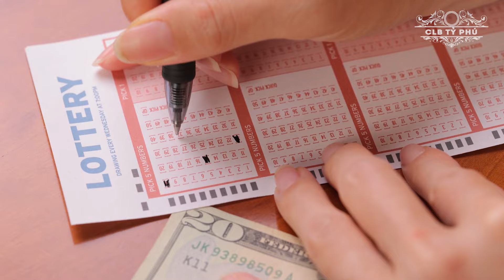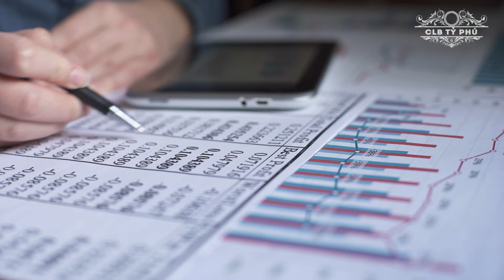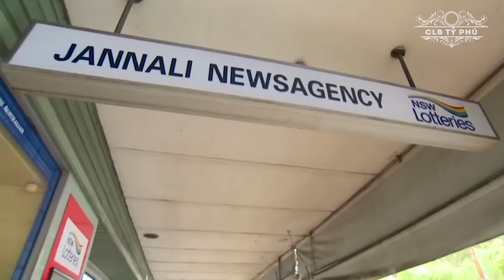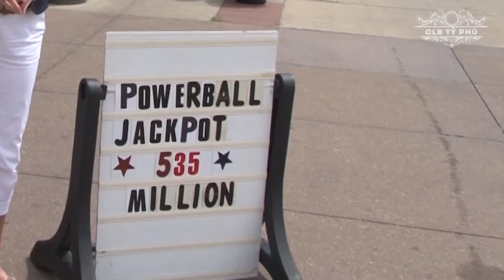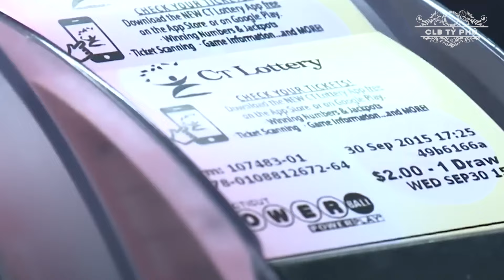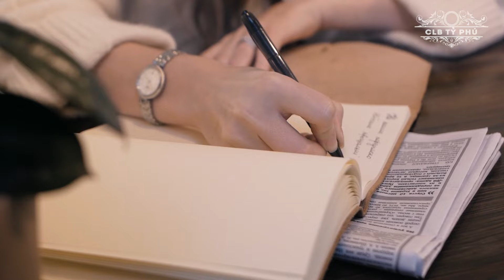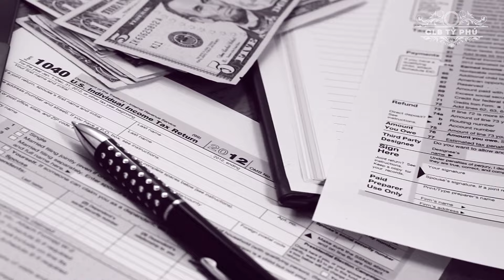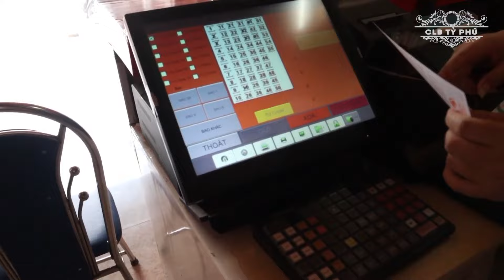4 Người May Mắn Trúng GIẢI ĐỘC ĐẮC Điên Rồ Và Kỳ Lạ Nhất Hành Tinh | CLB Tỷ Phú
Chào mừng bạn đến với kênh CLB Tỷ Phú.

4 Người May Mắn Trúng GIẢI ĐỘC ĐẮC Điên Rồ Và Kỳ Lạ Nhất Hành Tinh | CLB Tỷ Phú

Cám ơn bạn đã theo dõi kênh, chúc bạn có một trải nghiệm vui vẻ!